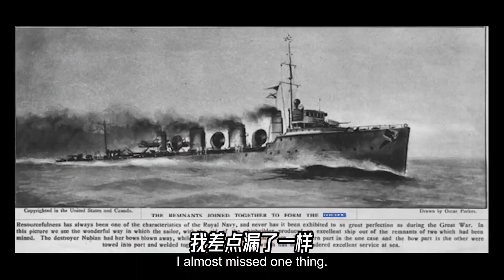“缝”在一起的战舰：祖比亚号是如何诞生的丨战舰知识丨科学火箭叔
本频道制作的所有视频都是为了向观众传递有趣的科普知识，绝对符合平台的使用政策。 两艘英国的军舰，祖鲁号和努比亚号深深地相爱了，然后就有了祖比亚号